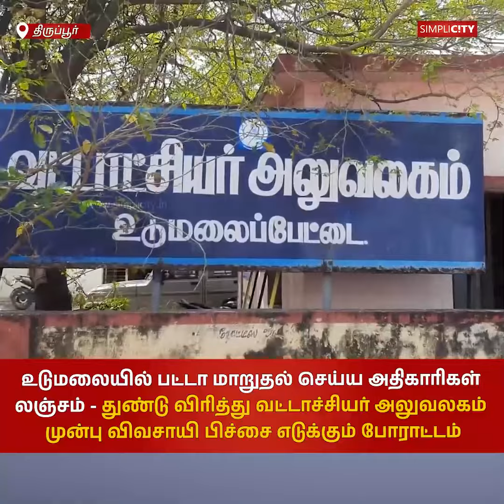உடுமலையில் பட்டா மாறுதல் செய்ய லஞ்சம் - துண்டு விரித்து விவசாயி பிச்சை எடுக்கும் போராட்டம்